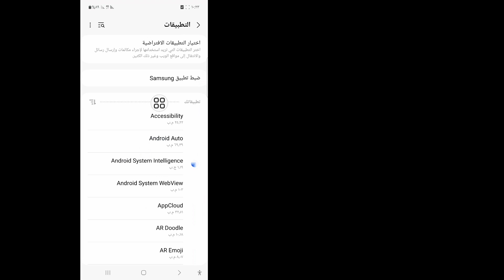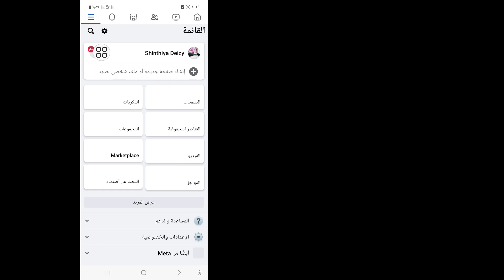كيفية إصلاح عدم ظهور أرشيف القصص على فيسبوك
سأوضح لك في هذا الفيديو كيفية إصلاح عدم ظهور أرشيف القصص على فيسبوك. شاهد هذا الفيديو كاملاً وتعلم من خلال اتباع جميع خطواتي دون تخطيها. يرجى اتباع التعليمات التي تظهر على الشاشة لعرضها والتعرف عليها. إنها عملية بسيطة للغاية ولا تستغرق سوى بعض الوقت.

 سوف تتعلم كيفية إصلاح عدم ظهور أرشيف القصص على فيسبوك. من السهل القيام بذلك من هاتفك.